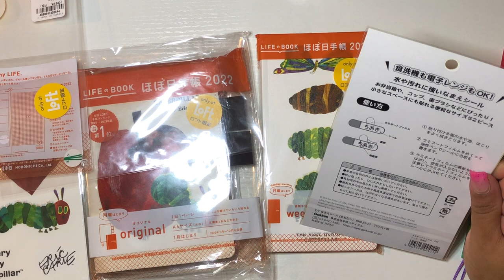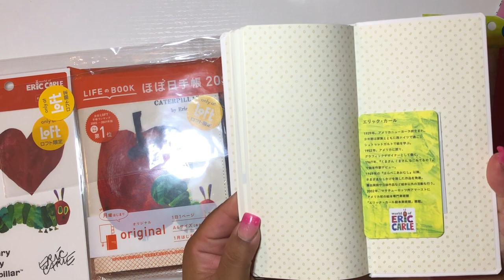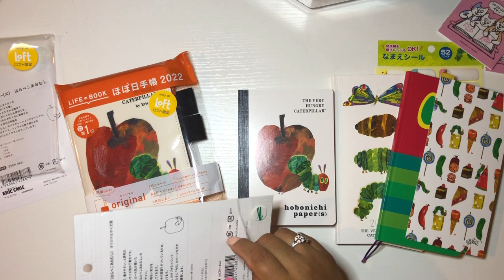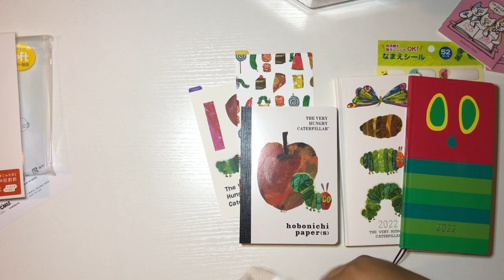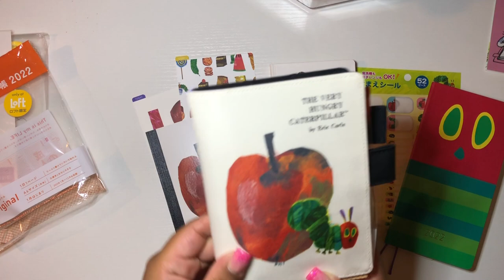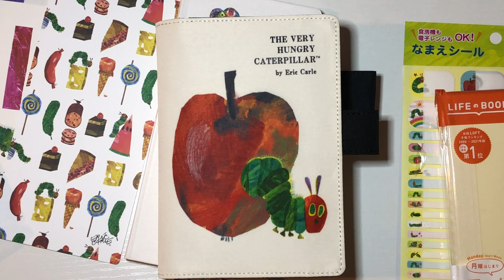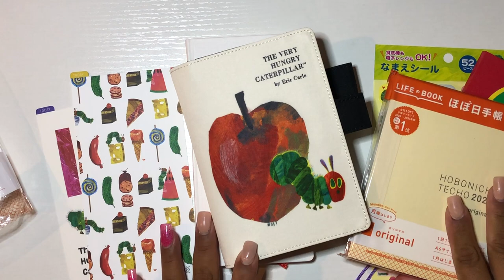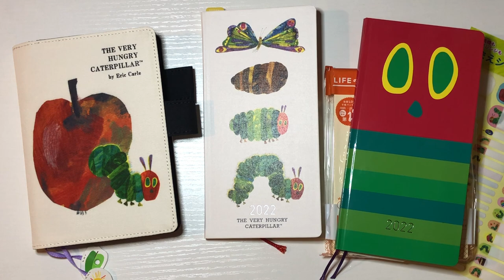Hobonichi Japan Exclusive Haul | Eric Carle Collaboration: The Very Hungry Caterpillar | Loft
ERIN CONDREN 🥰
-Erin Condren Products

Planner Essentials:
-Laminating Sheets
-Monthly Tabs
-Zig Dot Markers METALLIC

FILMING EQUIPMENT:
Cell-phone clamp for desk:
Light
Cell phone anti-slip pad: